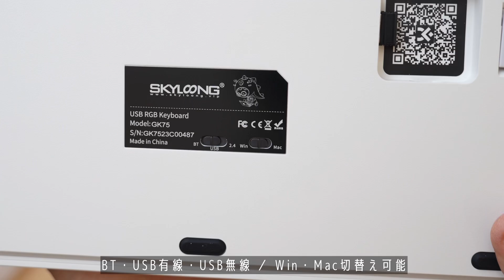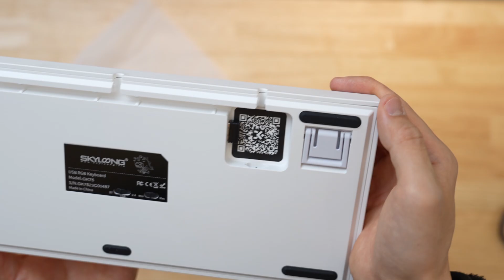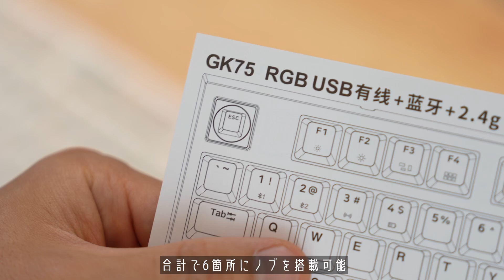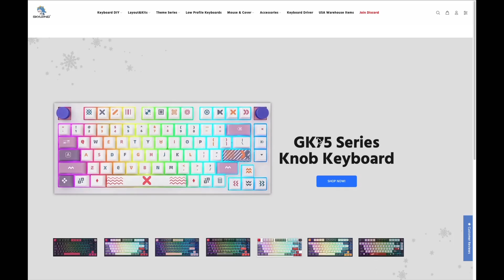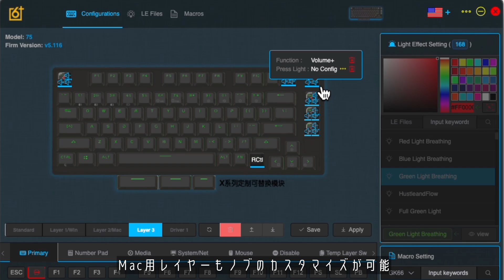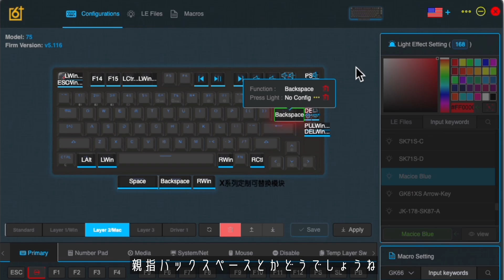SKYLOONG GK75 unbox/typing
今回は、SKYLOONGのGK75を開封していきます。
オーソドックスな75％配列に、標準で2つのノブを搭載しているモデルです。
さらに合計6つのノブを搭載できるホットスワップソケットを装備していて、ノブを追加することができます。

キースイッチもHot-Swap対応です。

また、底面のスイッチでWindows用とMac用のレイヤーを切り替えたり、2.4Ghzドングル・Bluetooth・有線での接続を切り替えることもできます。

カスタマイズするためのソフトウェアはWindowsとMacの両方に対応していて、直感的にカスタマイズが可能です。

スペースバーも物理的にカスタマイズすることができ、3分割のスペースバーと通常のスペースバーを換装できます。ドライバー1本あれば簡単にできるので、気軽に変更することができます。

スイッチはSkyloong Glacier Mechanical Switch Rose (60g tactile) を選択しました。
強めのタクタイルスイッチで、はっきりした打鍵感を得ることができます。
Holy Pandaのようなタクタイルスイッチが好きな方におすすめできます。
一方で、打鍵音はかなりはっきり鳴りますので、静かな環境での使用には注意が必要です。

デメリットとしては、底面のキックスタンドの開閉がかなり硬くて爪が痛いところです。
全体として、コスパに優れた素晴らしいキーボードになっています。

【割引コード】
プロモーション コード: TechNeighbor .
このコードを使用して Skyloong 製品を購入すると、15% オフになります。以下のサイトでチェックしてください。